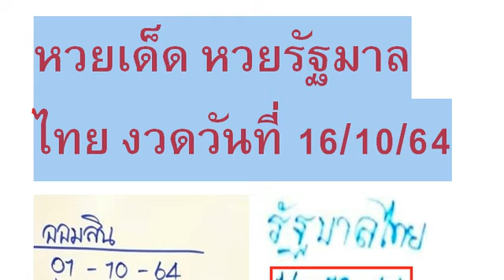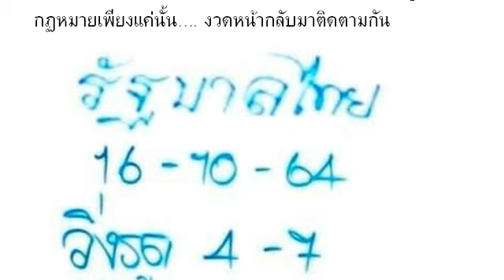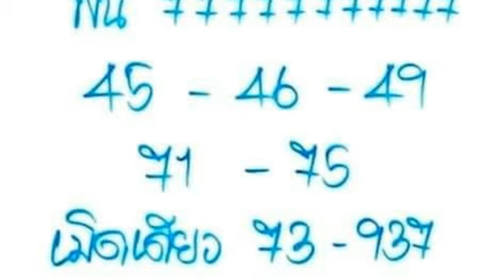2-3ตัวบนล่าง วิดีโอ 16 ตุลาคม 2021 | หว ยเ ด็ด หว ยรั ฐ มา ลไ ทย งวด วัน ที่ 16/10/64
หวยเด็ด หวยรัฐมาลไทย งวดวันที่ 16/10/64